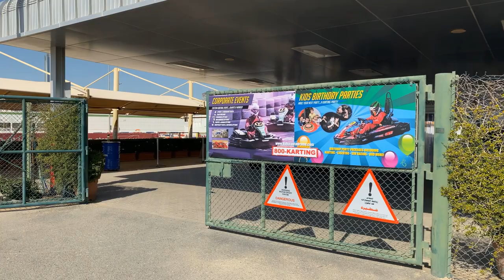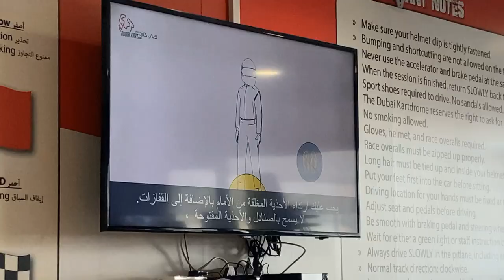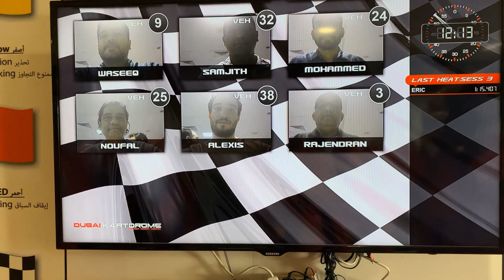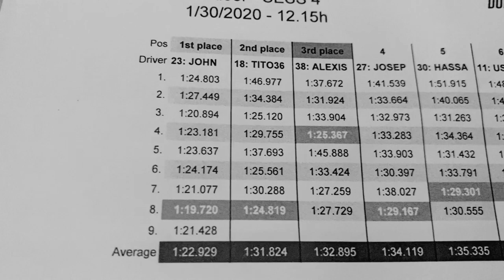Dubai Kart Drome, Emirates specialties Sales Team Challenge , Guess who is the fastest one ??!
in this Video we show the full experience of karting in Dubai Auto Drome with full sales team of Emirates specialties company who decided to give to it's sales team a fun and healthy competitive day to ensure the team spirit and add some fun to the normal routine
in the video all stages of the rece including registration , changing suits , induction class and the race with full adrenaline .
The 1.2km International Circuit at the Dubai Kartdrome features 17 corners to test a driver’s skills, as well as a tunnel and bridge to add to the excitement. This challenging configuration affords maximum safety to all drivers and spectators